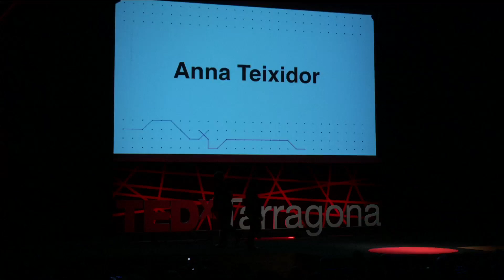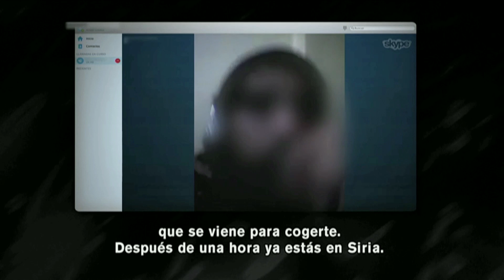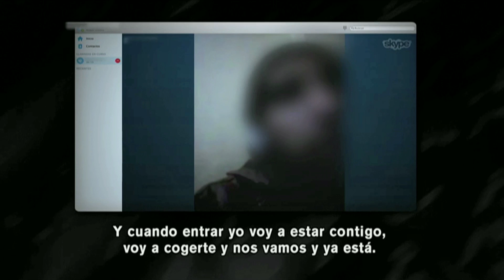Els joves que se'n van a fer la gihad | Anna Teixidor | TEDxTarragona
La preocupació pels joves que abandonen casa seva per anar a fer la gihad és molt present en la nostra comunitat.
Joves que veuen en la gihad (jihad en àrab) i els grups com Al Qaeda o ISIS una via per la seva realització. Una via que comporta un canvi extrem en les seves vides i la relació amb les persones més properes.

Anna Teixidor és periodista a TVC, Televisió de Catalunya i Doctora en Comunicació Social per la UPF. És autora de llibres i articles sobre el republicanisme federal del primer terç del segle XX. En els últims anys s’ha dedicat a treballar en diversos reportatges relacionats amb el terrorisme internacional al programa “30 minuts”, de TVC: “A la recerca del paradís”, “Desarmar Estat Islàmic” o “Es Satty, retrat d’un impostor”, entre d’altres.

És autora també del llibre “Combatents en nom d’Al·là”.

 Periodista a Televisió de Catalunya i Doctora en Comunicació Social per la UPF. És autora de llibres i articles sobre el republicanisme federal del primer terç del segle XX. En els últims anys s’ha dedicat a treballar en diversos reportatges relacionats amb el terrorisme internacional al programa “30 minuts”, de TVC: “A la recerca del paradís”, “Desarmar Estat Islàmic” o “Es Satty, retrat d’un impostor”, entre d’altres.

És autora també del llibre “Combatents en nom d’Al·là”. This talk was given at a TEDx event using the TED conference format but independently organized by a local community.